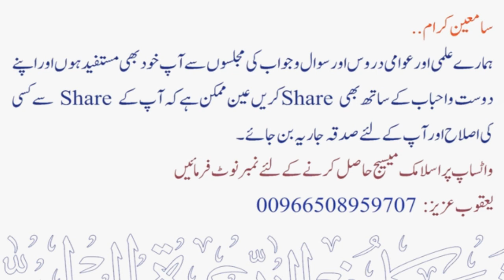Kiya 5 Cheezen Asmaan se Nazil huwi hain ? | Sheikh Maqsood Ul Hasan Faizi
💠 کیا 5 چیزیں آسمان سے نازل ہوئی ہیں ؟
💠 Kiya 5 Cheezen Asmaan se Nazil huwi hain ?